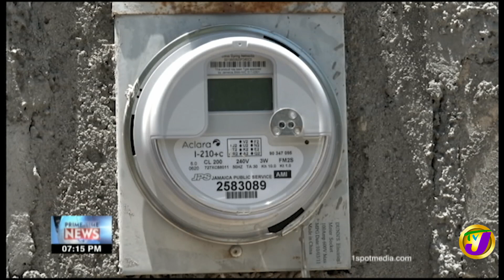Norwood Residents in Montego Bay, Jamaica Without Electricity | TVJ News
The residents of Norwood Gardens in Saint James, Jamaica are complaining about a lack of electricity in sections of their community some residents say they've been without power since Friday.